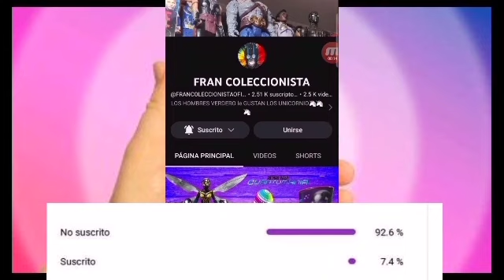NUEVA PALOMERA walt disney 100th anniversary cinemex marzo 2023 (FRAN COLECCIONISTA)